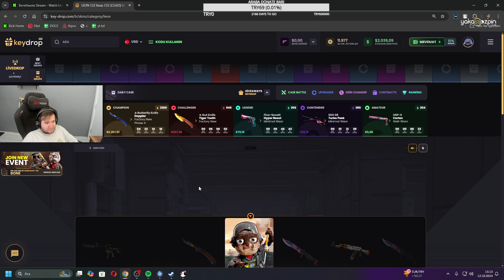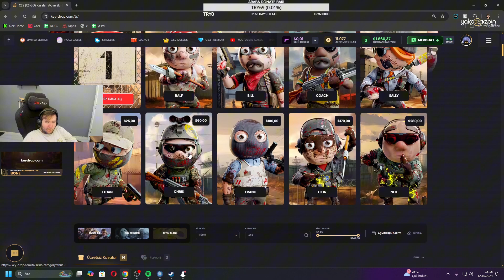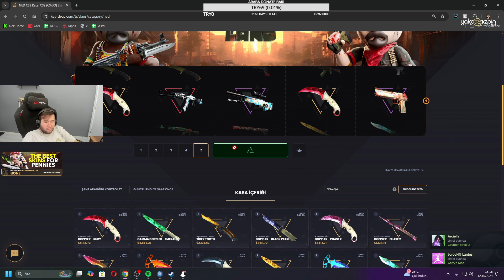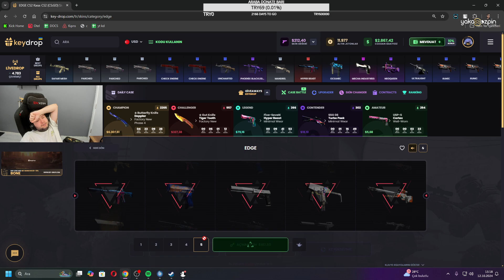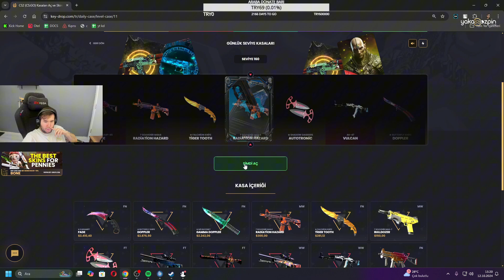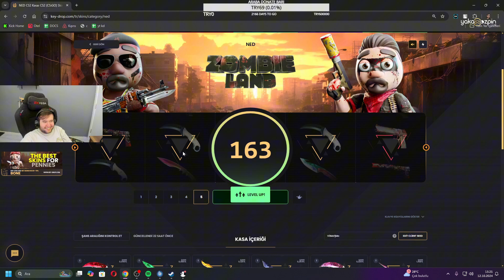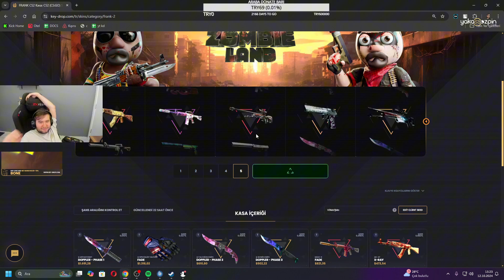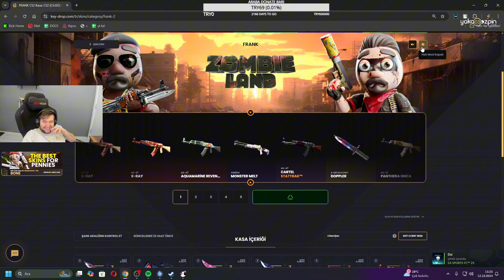PARANIN İÇİNDEN GEÇTİK !! | KEYDROP KASA AÇILIMI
Bu linkten benim kodumu kullanarak bedava bir şekilde 0.50$ kazanabilir. Ayrıca her para yatırımınızda (BONE) kodunu kullanarak +10% bakiye hesabınıza eklenir.

(BONE) Kodu ile 5$ ve üzeri yatırımlarınızda 30 gün boyunca çekilişlere katılabilir ve bıçak kazanma şansı elde edebilirsiniz.

❓ BoneSaures Kimdir?
Selam ben Niyazi "BoneSaures" Küçük. Bu kanalımda eğlenmekten keyif aldığım ve arkadaşlarımla oynadığım en güzel eğlenceli anların videolarını yüklüyorum. Eğlenceli ve keyifli videolar üretmeye çalışıyorum. Her zaman isteklerinizi, yorumlarınızı okuyor kendi düşüncelerimle birleştirip kanalı o şekilde şekillendiriyorum. En çok da paylaşanlara.  Paylaşan kraldır!